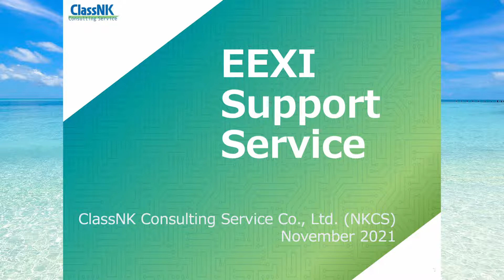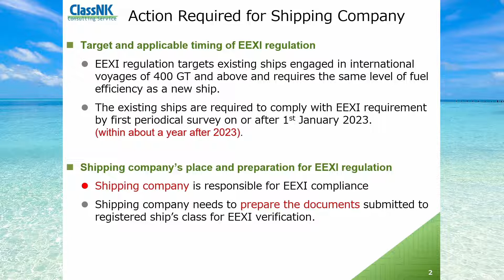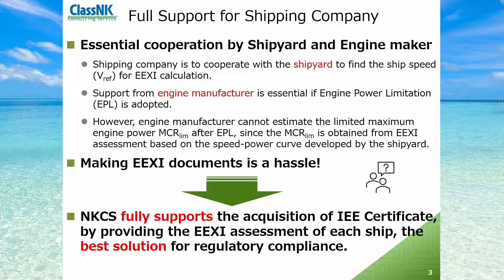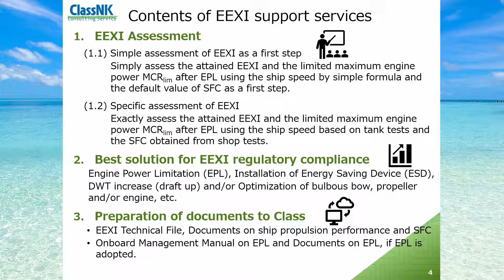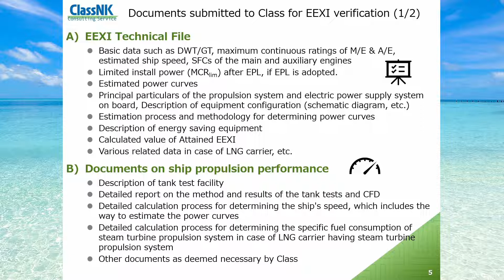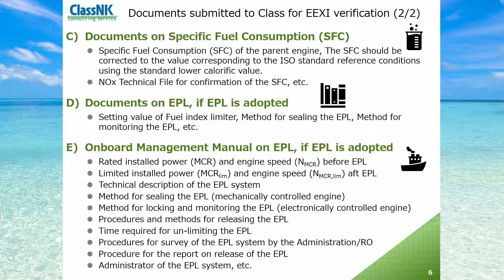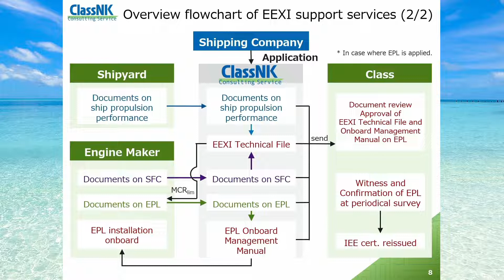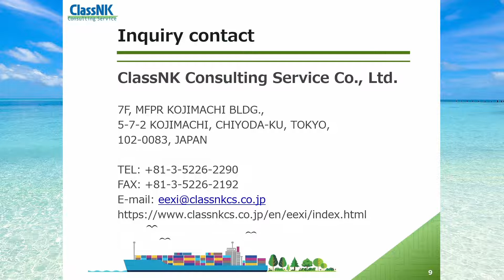Introduction of EEXI support service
EEXI requirements based on the amendments to MARPOL ANNEX VI will start from 1st January 2023. ClassNK Consulting Service offer a comprehensive solution such as EEXI assessment and (if necessary) Engine Power Limitation (EPL) for obtaining EEXI certification in cooperation with shipyards and engine manufacturers.